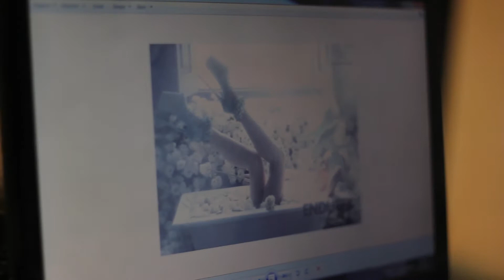Cópia de Layout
UNIVALI - Universidade do Vale do Itajaí
Curso: Tecnologia em Fotografia
Disciplina: Fotografia de Moda
Acadêmicos : Eliaquim Zimmermann - Making off
                     Graciela Jacinto - Fotografia
                     Iara Vargas - Produção
                     Layara Barbosa - Pós Produção
                     Sabrina Pinheiro - Produção